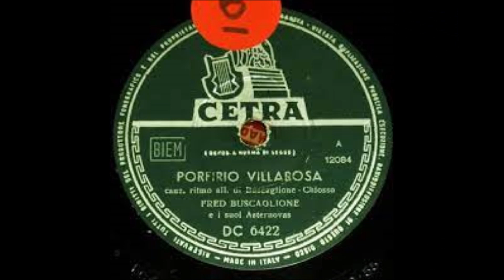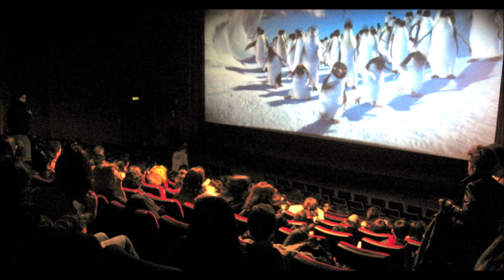FRED BUSCAGLIONE PORFIRIO VILLAROSA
CANZONE  del  1956.  AUTORI :  BUSCAGLIONE / CHIOSSO / MELODI.